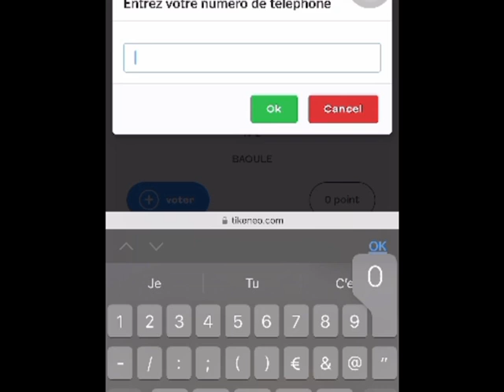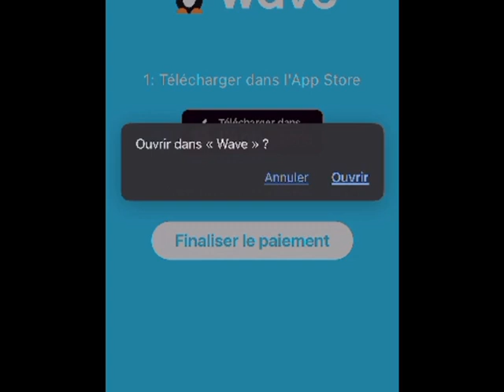21 octobre 2024